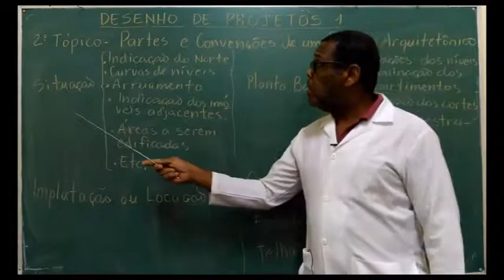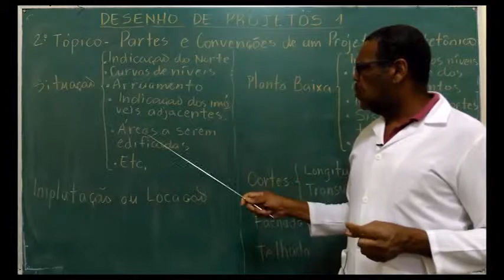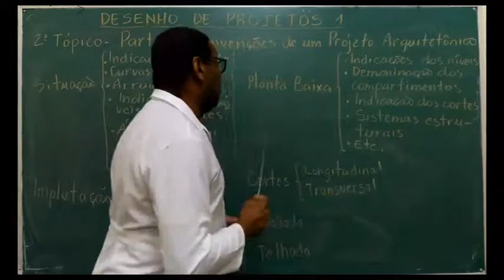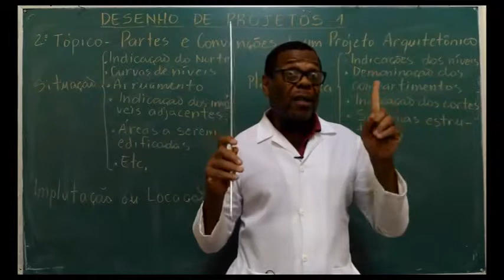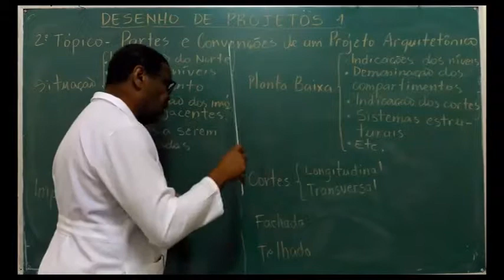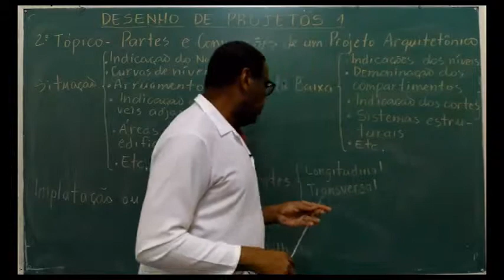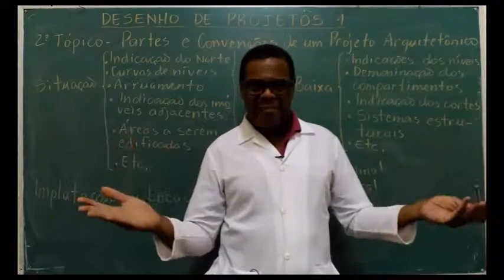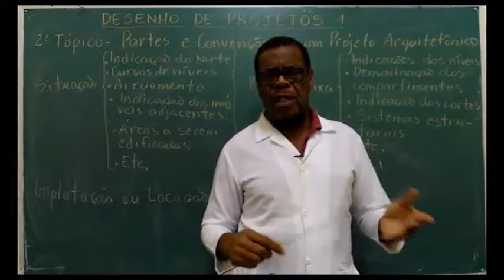Desenho de Projetos de Arquitetura Parte 2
Esse material se refere aos elementos de um projeto de arquitetura (planta baixa, cortes, situação e fachada), caso necessite desse material completo em PDF, pode ser solicitado pelo e-mail lourival.roque@gmail,com, ou pelo zap 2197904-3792.